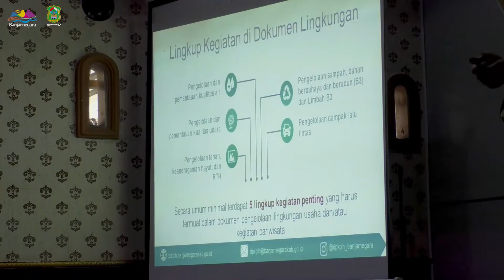Sosialisasi Legalitas Ijin Usaha Pariwisata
Berkembangnya pariwisata mendorong masyarakat untuk membuka berbagai jenis usaha di bidang pariwisata, guna menjamin ketersediaan kebutuhan wisatawan saat berwisata. Setiap usaha pariwisata wajib memiliki ijin usaha. Dalam rangka meningkatkan pengetahuan pelaku usaha pariwisata, Disparbud Kab. Banjarnegara menyelenggarakan Sosialisasi Lelagitas Ijin Usaha Pariwisata pada Senin, 7 November 2022 di Kencana Room Surya Yudha, yang diikuti oleh 40 orang dari perwakilan PHRI, Salon, Aswapewari, Parikesit, Destinasi Wisata dan Pokdarwis.

Dalam sambutannya, Asisten Pemerintahan dan Kesra menyampaikan bahwa Jasa usaha pariwisata memberikan dampak bagi perekonomian masyarakat. Ijin usaha adalah hal yang wajib bagi pelaku wisata untuk menjalankan usaha yang legal dan memberikan kenyamanan bagi pengunjung.